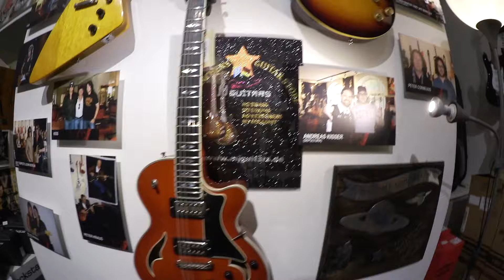MJ Guitars munich Shop Tour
Willkommen bei MJ Guitars München. Hier eine kurze Shop Tour durch unseren Laden. Welcome to MJ Guitars Munich. Here a little tour trough the shop.

Wir sind ein Musikgeschäft aus München welches sich auf den Verkauf von Gitarren, Vintage Gitarren, Bass Gitarren und Verstärkern (Amps) spezialisiert hat. Wir haben für jeden Geldbeutel die richtige Gitarre. Ob vernünftige Einsteigermodelle oder hochwertige Vintage- oder Signature-Gitarre. Es steht eine Vielzahl an Gitarren, Bässen und Amps in unseren Räumlichkeiten zum anspielen bereit.

Nutzen Sie auch unseren Service Gitarrenreparatur München um Ihrem alten Instrument neues Leben einzuhauchen.

Sie finden ebenso eine große Auswahl an Kabel, Saiten, Effekte, Gurte, Koffer, Taschen in bester Qualität.

We are a musicstore in munich which is specialized in guitars, vintage guitars, bass guitars and amplifiers. We also have guitars for a smaller budget.

Whether for the entry level or high class Vintage or Signature guitars. There is a bunch of guitars, basses and amps here at MJ Guitars ready to play.

Also use our service guitarrepair munich to get your old instrument like new. You can find a big choice of cables, strings, effects, straps, cases and gig bags in best quality.